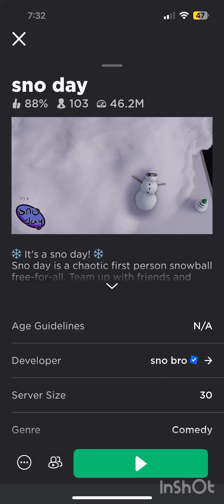My first video (sno day gameplay)